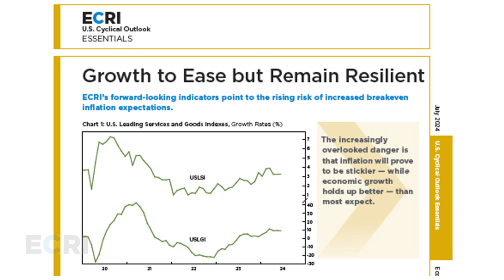ECRI U.S. Weekly Leading Index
Despite calls for more rate cuts to bolster the economy, its resilience will become more apparent even as manufacturing growth moderates.

Since mid-year, we’ve emphasized that U.S. economic growth would remain resilient. Our research points to a two-speed economy marked by simmering inflation pressures.

We held firm in our constructive view through the summer’s market volatility and subsequent data releases – from employment figures to retail sales – have supported our stance.

We previously cautioned that, over the next few months, inflation will prove to be stickier than most expect. Sure enough, core inflation data for both August and September exceeded market expectations.

We remain confident that the economy is not in a vulnerable state — a conclusion that’s supported by the continued uptrend in our Weekly Leading Index (WLI).

WLI growth started declining at the beginning of February, bottomed out in mid-August, and has since climbed to a 12-week high. The WLI’s firming trend underscores the economy’s growing resilience heading into next year.

This doesn’t rule out some near-term moderation in economic growth. We will keep an eye on our longer leading indexes for any warning signs on the horizon.